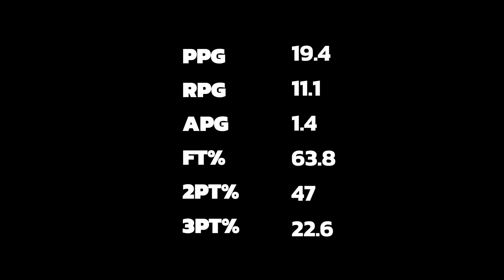Sydney Clayton Heidolph Schwabach Baskets Highlights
#34 Sydney Clayton highlights from the second second half of the DBBL season.